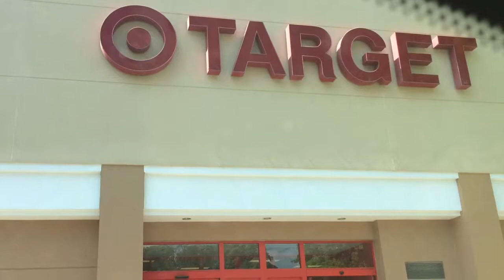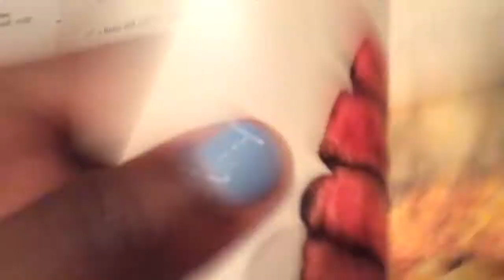Our First Ever Vloggggggggg!!!!!!!!!!!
Hey! This I said our first ever Vlog plus our first ever video on this channel! We wanted our first video kind and to be a glimpse into our lives
Do not forget to show us support by liking this video🙂
This is our first ever Vlog so don't judge us if it's  bad please